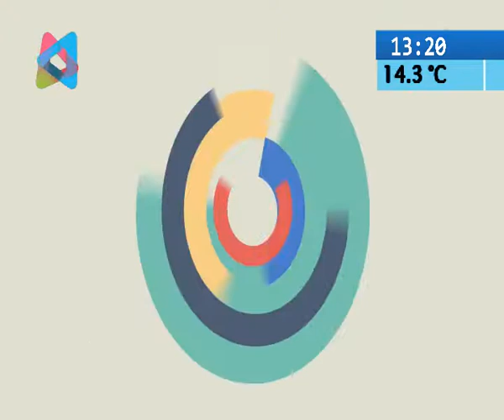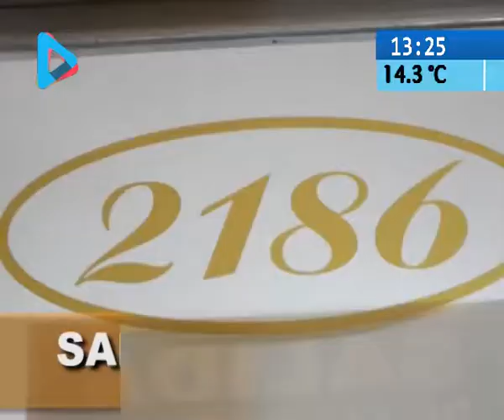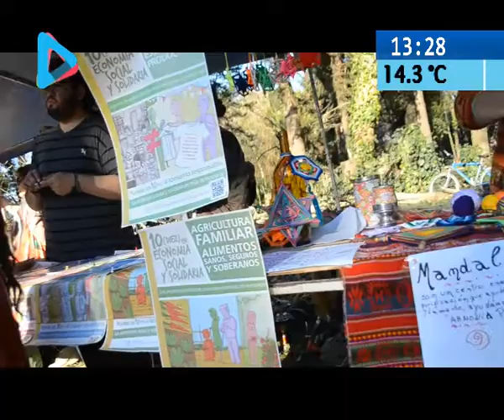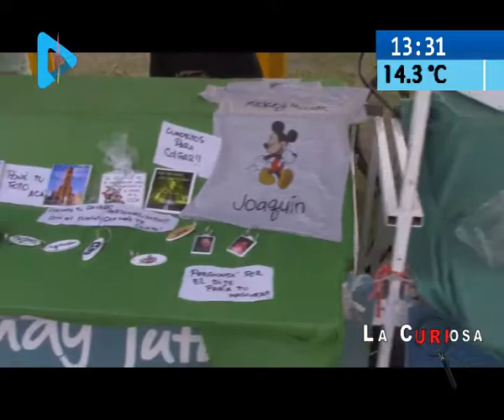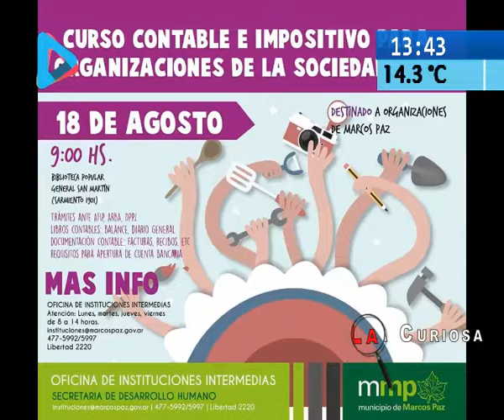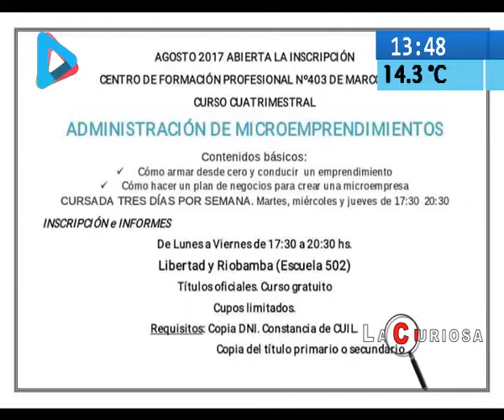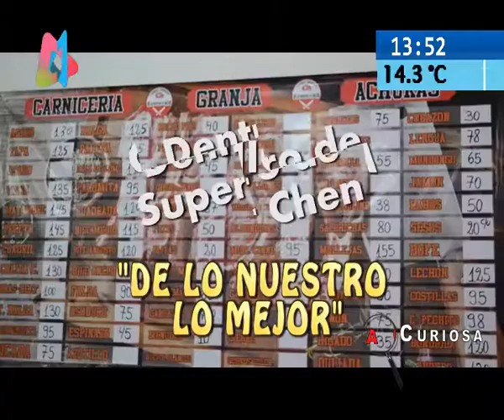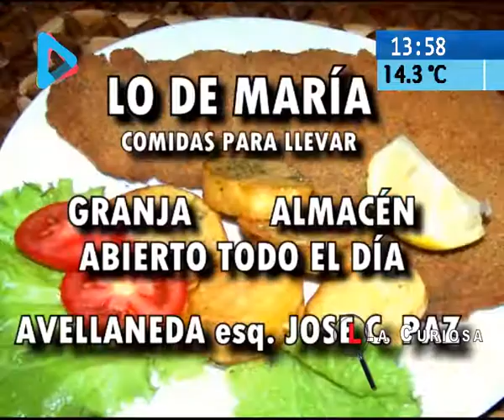La curiosa 08 08 2017